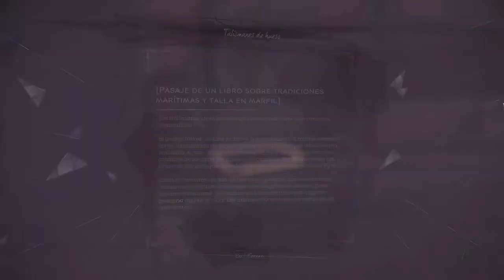Dishonored: La Muerte Del Forastero (#2) - El Rescate De Daud [Caos Elevado]